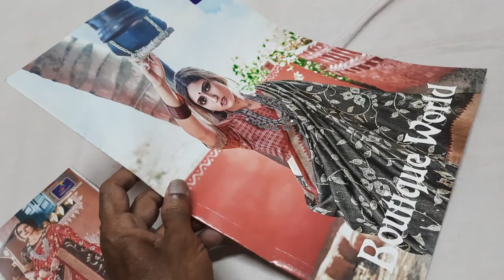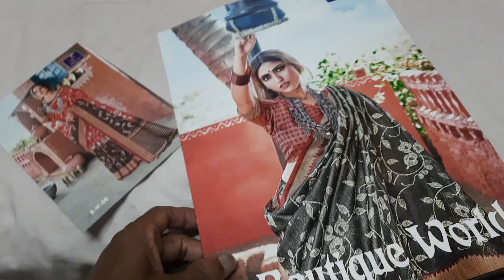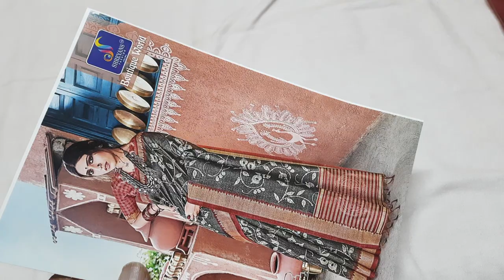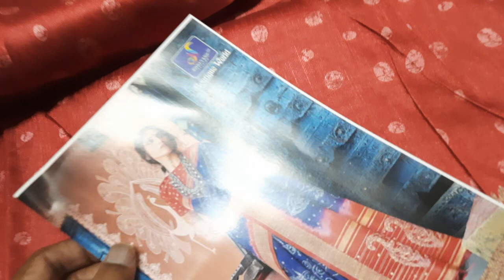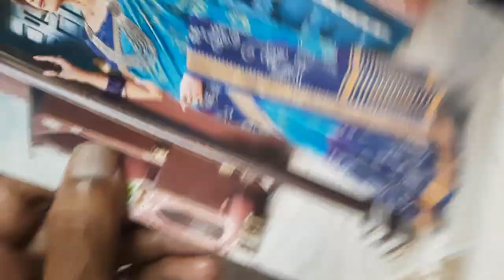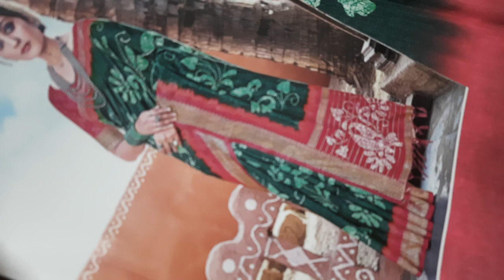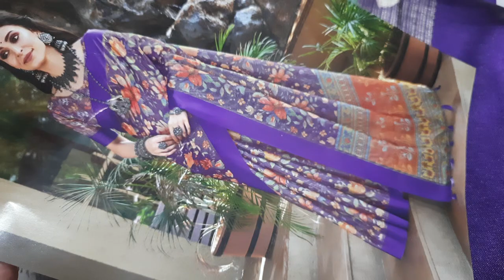🌺🌺Single piece sarees collection with offer price🌺🌺available in (8/9/23)